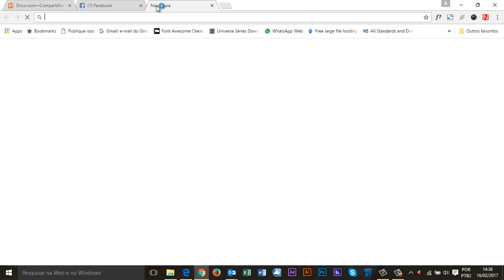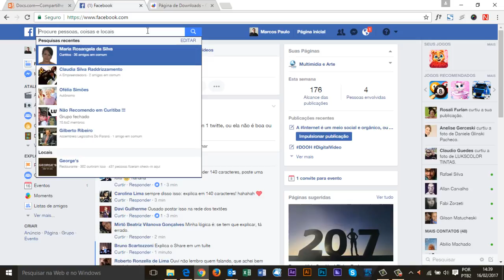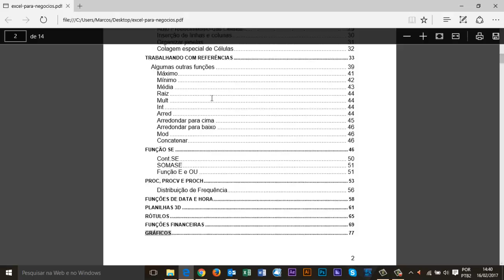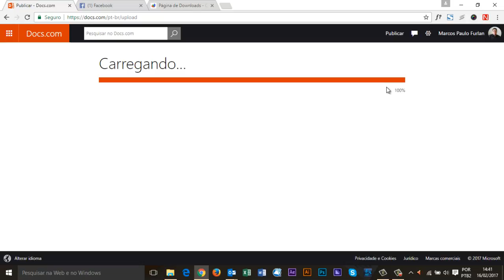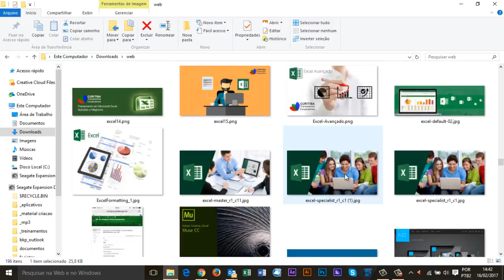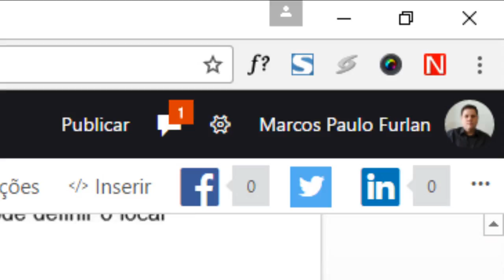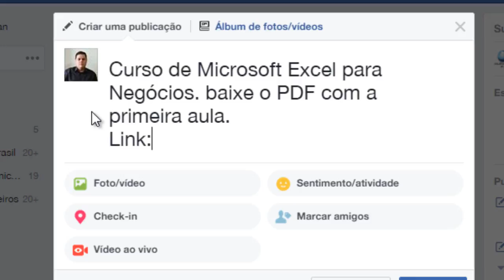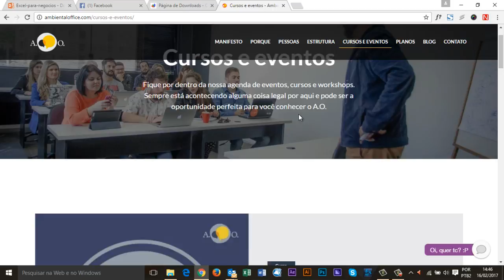PDF for Facebook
Como compartilhar um PDF no Facebook. No vídeo falo sobre o DOCS.COM, mas ele foi desativado.

Para usar o Onedrive basta ter uma conta hotmail ou outlook.